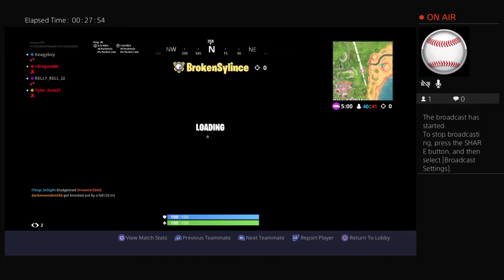Playing fortnite battel royal new golf carts